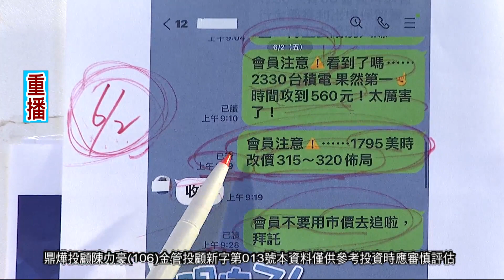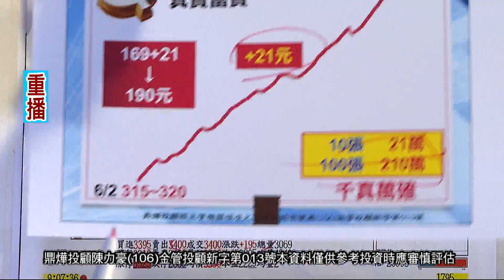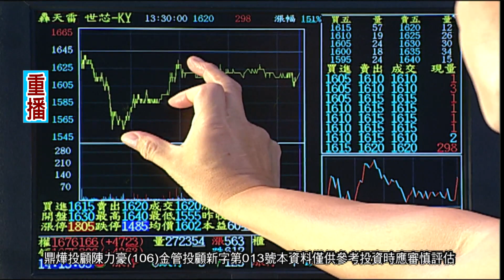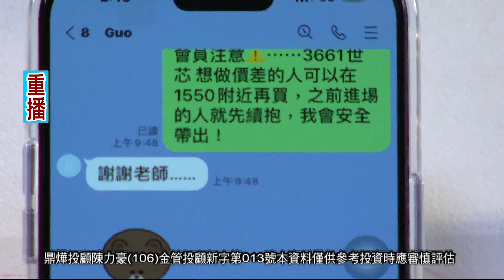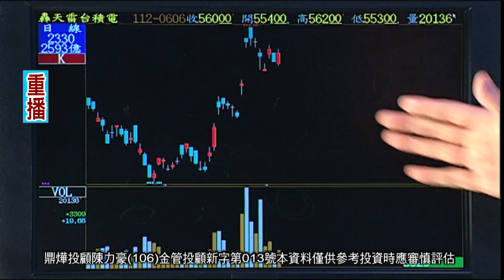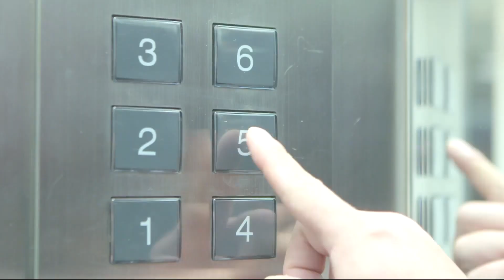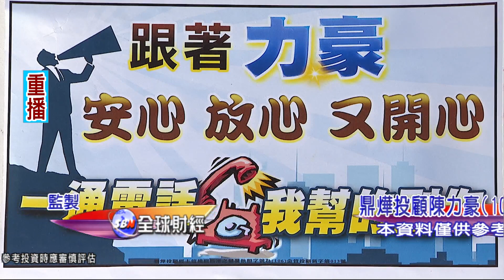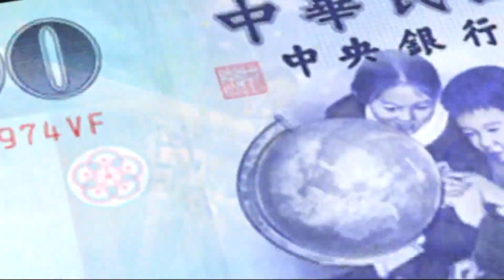20230607豪門世家 陳力豪分析師 a